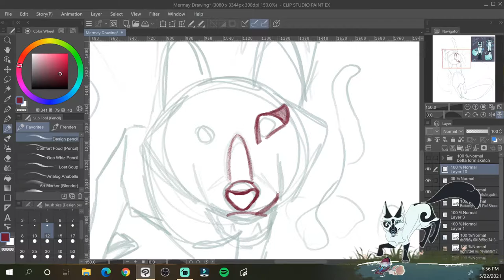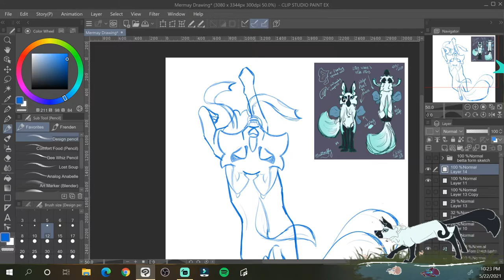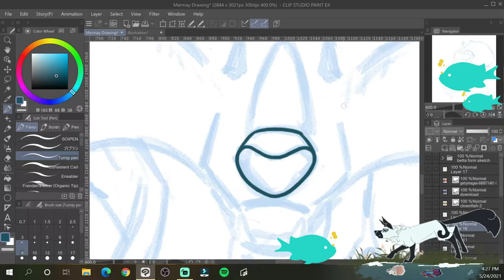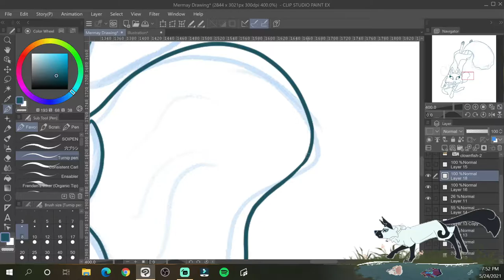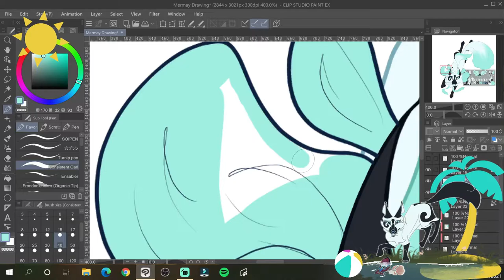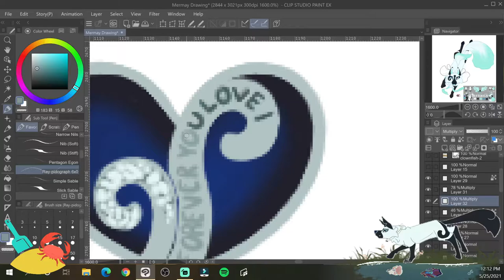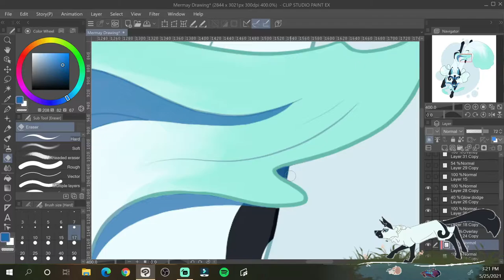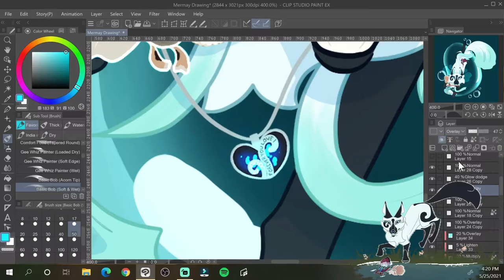Bubble - Digital Speedpaint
Hi butterflies!!!

WOOO just barely squeezing my tail through the door with a mermay piece XD and of course it has to feature my favorite little dudes. I also updated Butterfly's betta design as you can see in this piece^^ I added fins on her side, like Teach and Vane's side fins, shaped like Butterfly wings. I'm super happy with the new fins, they look cute^^ I'm super happy with how this piece turned out!!! I also had a lot of fun adding the little graphics in the video^^ They are apart of the free summer packs on the Wondershare store. Also the first song, Mr. Sunfish, is one of my new favorite songs XD Highly recommend checking it out the original video for it is super cute and well made!! Tropic Love is also a really good song^^
Lastly, I found this really awesome wolf 3D model in the ClipStudio assets shop. It is INCREDIBLE!!! I can move and position the wolf limbs and camera however I want and there are a awesome presets as well. It is gonna be a huge help with posing reference in the future and I used it for this piece. Here's a link to it for anyone interested, the creator also makes a lot of other animal models!!

Overall, this is one of my favorite pieces and videos!!! I know I'll be rewatching it alot XD

Here is what is used:
          For Art-
             Made on XP Pen 13.3 Pro.
             Program: ClipStudio Paint
             Time Taken: about 13hrs
             Final Color Editing /Effects: Snapseed
          For recording-
            Streamlabs OBS
         For Editing-